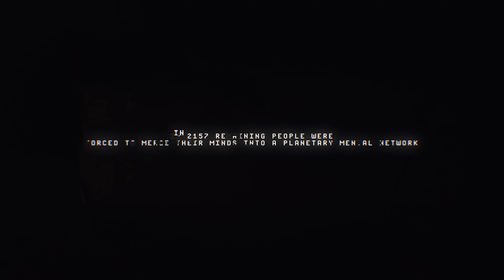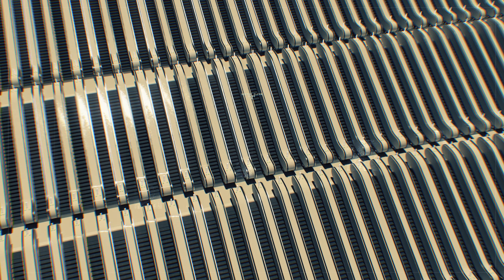Aesthesys — Obey [Official Music Video Premiere]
Official music video for 'Obey' by Aesthesys the second single for LP 'Alignments' | Follow Aesthesys

Like and follow WherePostRockDwells for more!